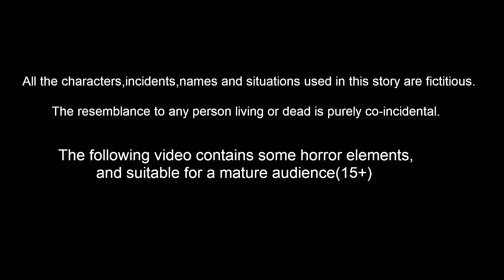குறும்பு குழந்தைகள் | Tamil Moral Stories | Story World Tamil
குறும்பு குழந்தைகள் - Kurumbu Kulanthaigal | Tamil Stories | Tamil Moral Stories | Story World Tamil

Story Name        :
Story Writer    : Suresh and Ravi
Story Board      : Ravindra Borra
Charecter Artist  : Teja kasarla
Animators    : Mahesh, Prasanth , ratheesh, Satheesh
Editor      :  Purusotham Drivedhi
Sound Engineer   : Shiva